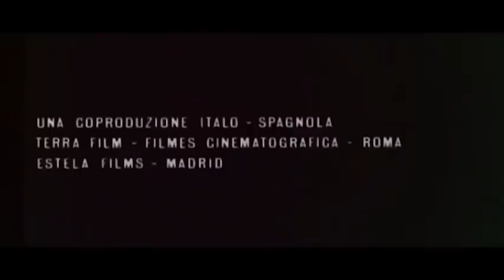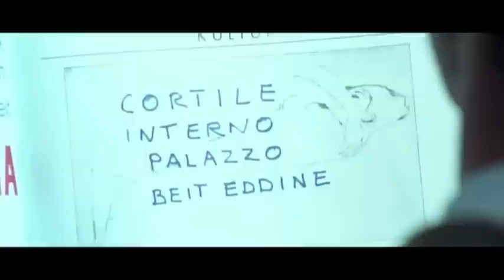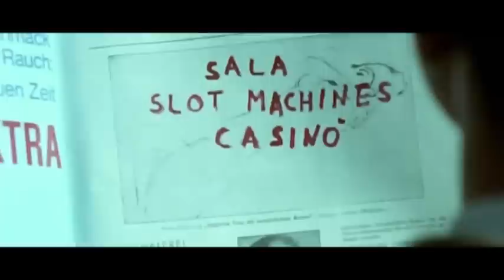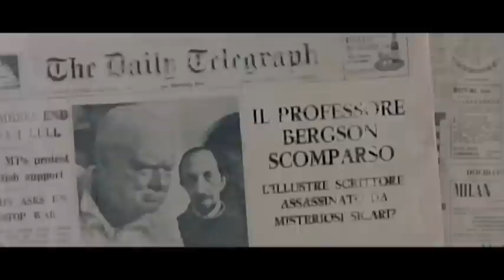Leise töten die Spione (Le spie uccidono in silenzio) - Ganzer Film by Film&Clips Ganzer Film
Regie: Mario Caiano
Drehbuch: Mario Caiano, Guido Malatesta, David Moreno Mingote
Hauptbesetzung: Lang Jeffries, Emma Danieli, Andrea Bosic
(1966)

Eine junge blonde Frau wird tot im Pool aufgefunden. Es stellt sich heraus, dass sie die Tochter von Professor Freeman ist, dem gesagt wurde, dass seine Tochter sterben wird, wenn er seine Forschung nicht einstellt. Es beginnt eine Agentenjagd.